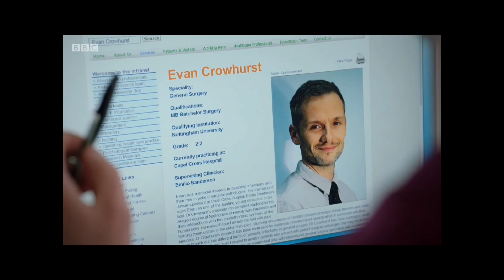Part 3 of 6: Holby City (S21-E12)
HOLBY CITY: SERIES 21 EPISODE 12 - A SIMPLE LIE, PART 2

As the protesters grow angrier Holby tightens security, Fletch realises there may be darker forces at play with Theo’s disappearance.

Chloe struggles to decide if staying at Holby is the right thing to do. Dom tries to persuade her, but is thrown off by a surprise visitor.

A romantic evening doesn’t go as planned for Xavier and Donna when his mother arrives, putting Donna in a difficult position.

(First Shown: Wednesday 20th March 2019 at 8PM)

(Turn up to 1080p for best quality)